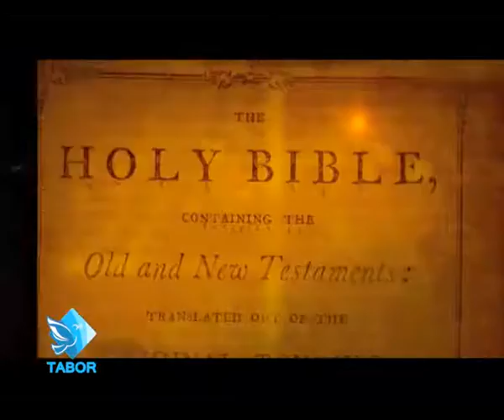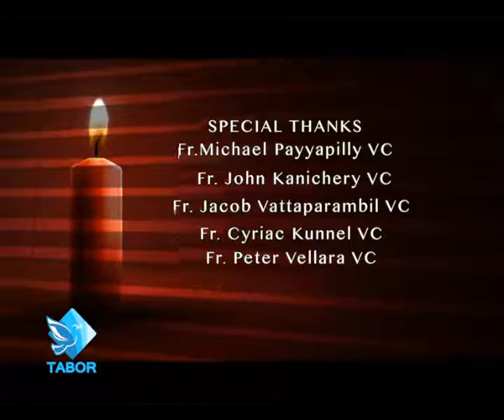Gloria Tabore Epi 210 Fr Peter Vellara അനുഗ്രഹ വചനവുമായ്